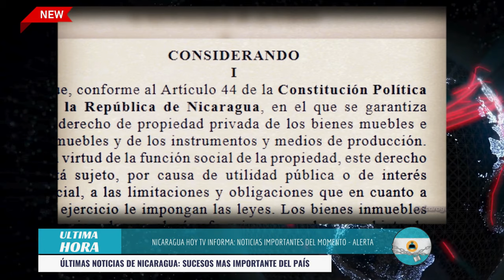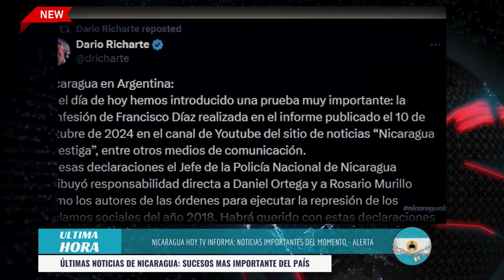🔴Nicaragua 17 de octubre 2024, Ultimas Noticias de Nicaragua 17 de octubre 2024, DANIEL ORTEGA